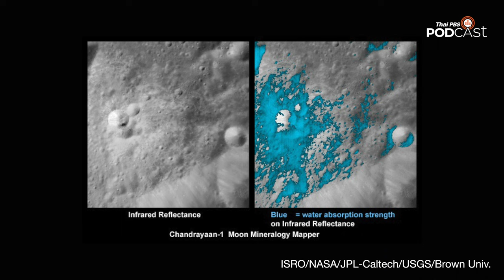Moon Race ครั้งใหม่? | EP.99 | Starstuff เรื่องเล่าจากดวงดาว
เมื่อดวงจันทร์กลับมาเป็นที่จับตามองอีกครั้ง จากการค้นพบน้ำแข็งที่ขั้วใต้ดวงจันทร์ สู่ภารกิจของนานาประเทศในการ "ไป" พิชิตหรือ "กลับไป" พิชิตมันอีกครั้ง เรื่องราวของ ลูน่า, จันทรายาน, ฮาร์กุโตะ-อาร์, อาร์เทมิส, ฉางเอ๋อ และภารกิจดวงจันทร์อื่น ๆ ที่เกิดขึ้นอย่างต่อเนื่องในรอบทศวรรษที่ผ่านมา